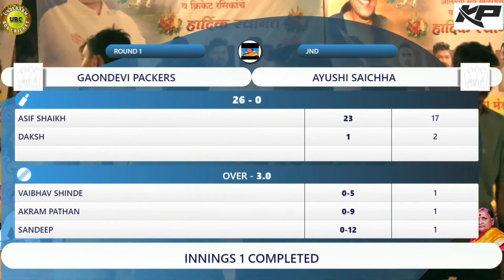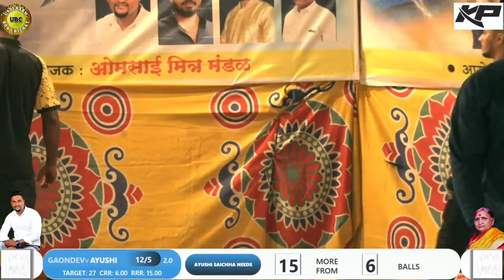Aayushi Sai Iccha Vs Gaondevi Packers - Aai Smruti Chashak 2021 - @Underarm Box Cricket ​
Organized by Om Sai Mitra Mandal Ghatkopar

@Om Sai Maidan  Ghatkopar

Hi my name is Satish Gosavi. I am owner of this YouTube channel. From last 4 years i am trying my best to show our local/professional underarm box cricket through my 700+ Videos. Here you can see matches from Mumbai underarm cricket tournaments along with the individual performances.